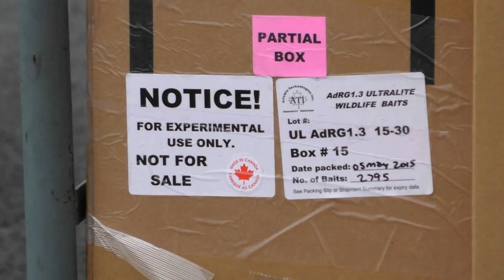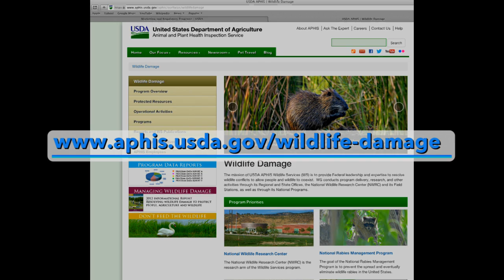Wildlife Services' Oral Rabies Vaccine Bait Program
Wildlife Services Deputy Administrator Bill Clay and Jordona Kirby, field coordinator for the National Rabies Management Program, explain the oral rabies vaccine bait program administered by wildlife biologists and technicians from the Animal and Plant Health Inspection Service (APHIS) Wildlife Services program. APHIS distributes baits each fall in select areas in the eastern United States to prevent the spread of raccoon rabies. The baits are distributed in rural areas by airplane and in suburban or urban areas by helicopter or vehicle. RABORAL V-RG(r) oral rabies vaccine baits are coated with a fishmeal attractant and may be packaged in one-inch square cubes or two-inch plastic sachets. The RABORAL V-RG(r) vaccine has been shown to be safe in more than 60 different species of animals, including domestic dogs and cats. Humans and pets cannot get rabies from contact with the baits, but are asked to leave them undisturbed if they encounter them. Dogs that consume large numbers of baits may experience an upset stomach, but no long-term health risks. If contact with baits occurs, immediately rinse the contact area with warm water and soap.
Rabies is caused by a virus that infects the central nervous system in mammals. Signs suggestive of rabies include unusual, aggressive or calm and "friendly" behavior, an inability to eat or drink, balance problems, circling, seizures, coma and finally death. While rabies is fatal once symptoms occur, human exposures can be successfully treated if post-exposure follow up is sought immediately following a bite.
Since 1995, Wildlife Services National Rabies Management Program has been working cooperatively with local, state and federal governments, universities and other partners to address this public health problem by distributing oral rabies vaccination baits in targeted areas. This cooperative program targets the raccoon variant in the eastern United States, and unique variants of rabies in coyotes and foxes in Texas.